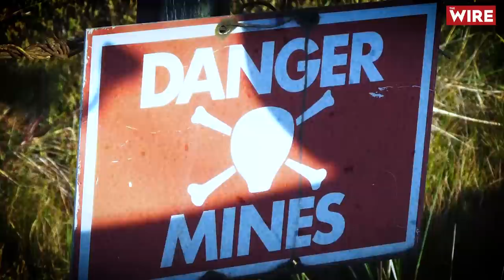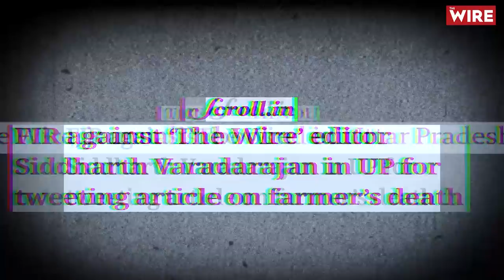Behind The Wire with Siddharth Varadarajan: Landmines, Spy Surveillance, and Real Journalism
On the frontlines, journalists have to put their bodies on the line to bring back solid stories. Siddharth Varadarajan talks about some of the most dangerous places he's been in while in the field - landmines in Afghanistan, slipping past intelligence agencies in Pakistan, as well as the institutional pressure leveraged against The Wire. He also opens up about his most difficult story - one that has stayed with him to this date.

With Behind The Wire, we want to show you the people behind the journalism. When you support us, these are the people you support, and this is what they believe in. Our work depends on your support -- The Wire's funding comes predominantly from people like you, who believe in a free press. Together, we keep real journalism alive.

Edited by: Seraj Ali